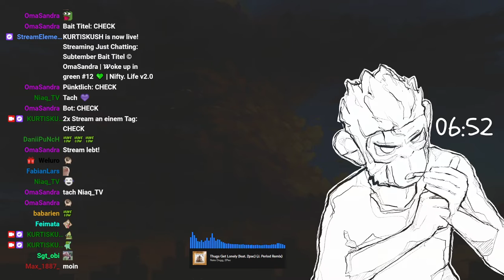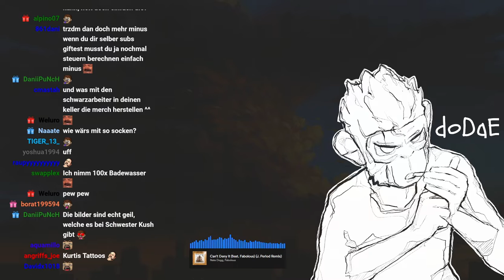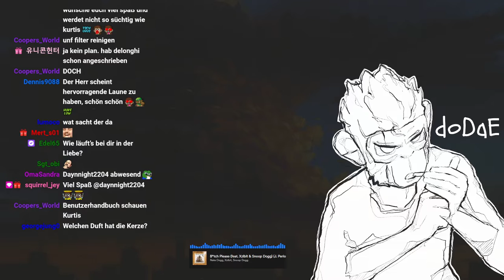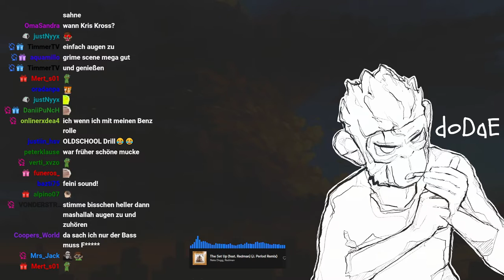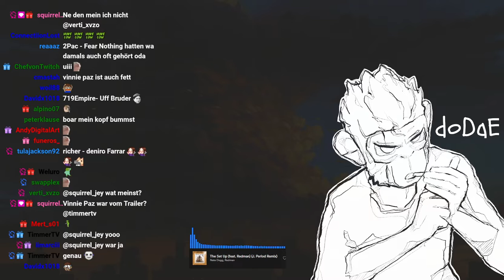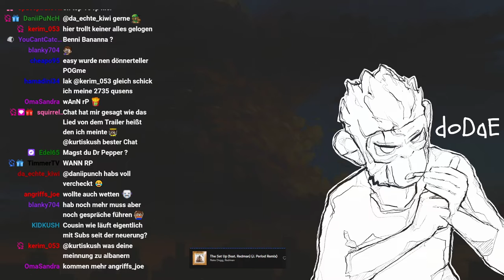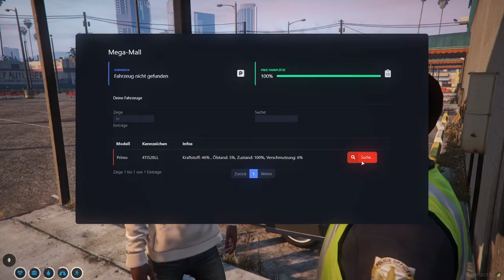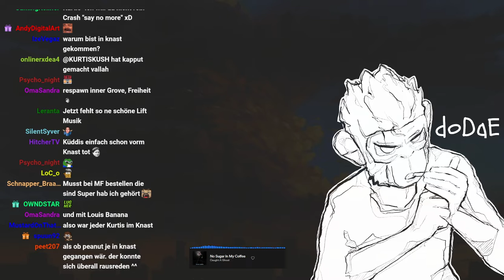#0014 | 🙈 Kurtis Kush - 🎭 [Nifty Life 2.0]